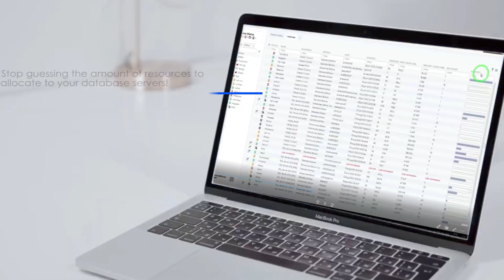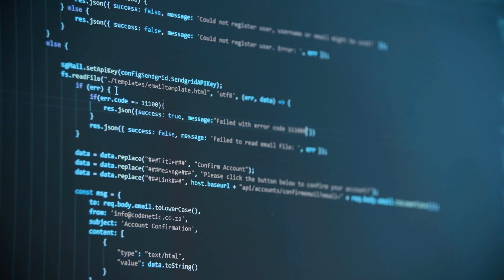dbWatch Control Center - Database Farm Monitoring and Management Solution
dbWatch Control Center is the newest database farm monitoring and management solution that allows you to monitor and manage your databases, streamline your workflow, generate and create your custom reports within a single solution.